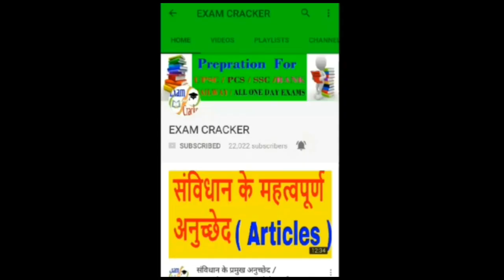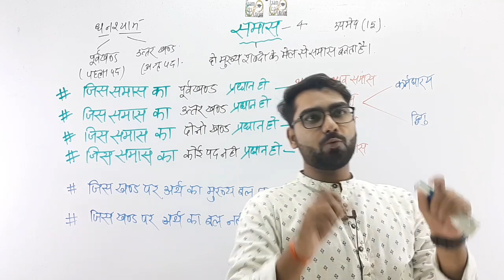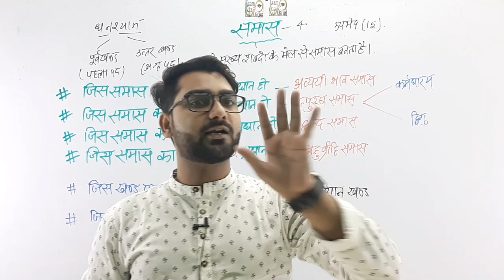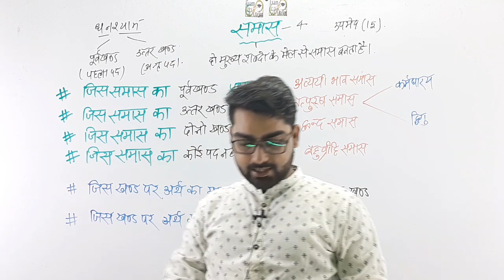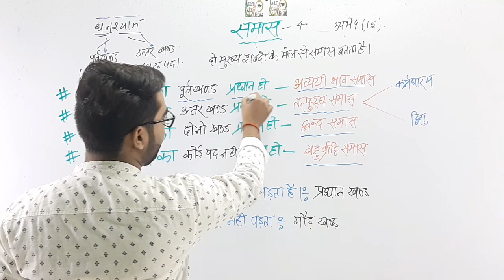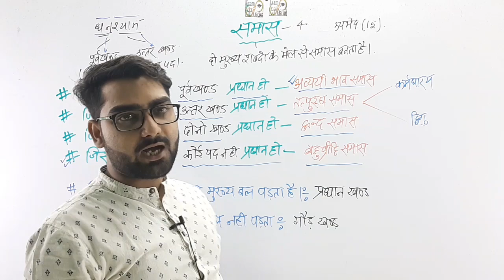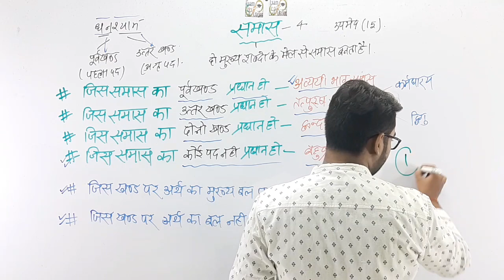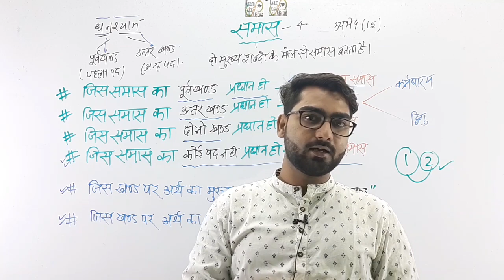हिन्दी शुरुआत से। समास कैसे पहचाने ट्रिक से। Hindi Grammar samas